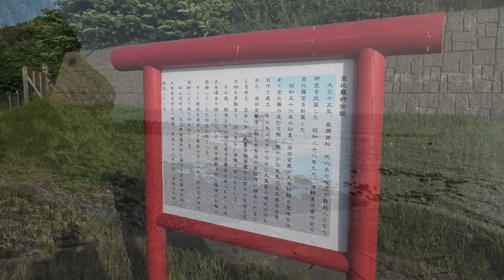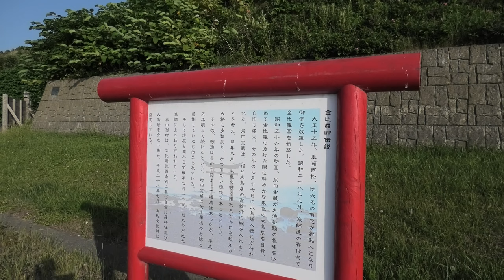The Red Torii Gate of Toyosaki Konpira Shrine in Hokkaido Japan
金比羅神社は、みさき台公園（金比羅岬）の下にあります。
昔、この岬に流れ着いた金毘羅様の御札を地元の漁師が奉った後、この付近での海難事故が減ったと言い伝えられています。
海の中に建つ鳥居に重なる夕陽は、絶好のシャッターポイントです。
2023年7月9日撮影